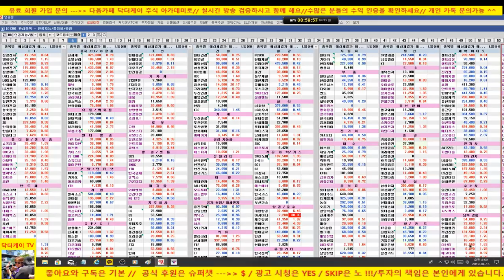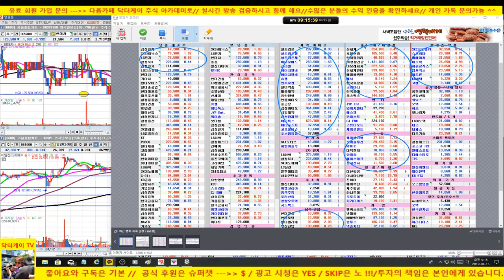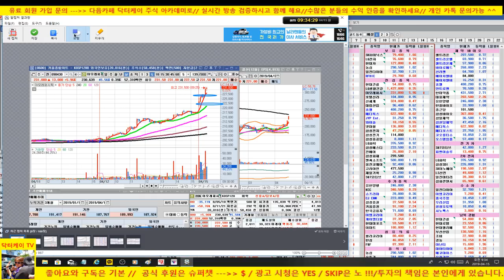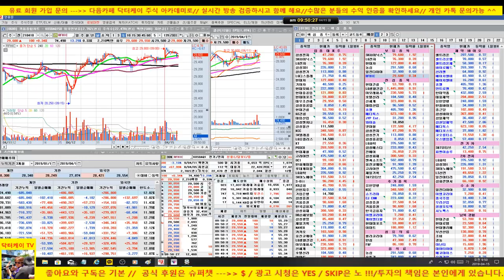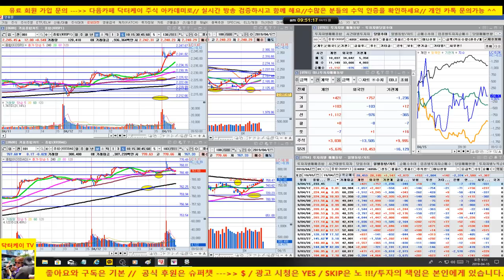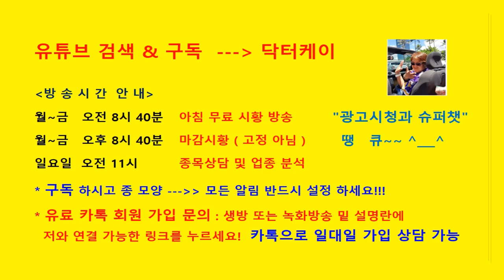[주식초보탈출방송]SK하이닉스,아모레퍼시픽 간다/셀트리온 차익 실현 하면서 가세요/외국인 매수세 또 유입 앵호/190/대한민국 No.1 닥터케이 주식아카데미